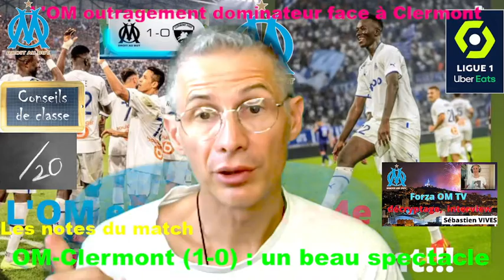OM : Alexis Sanchez embrase le Vél!!!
Nouvelle victoire de l'OM face à Clermont cette fois en Ligue 1